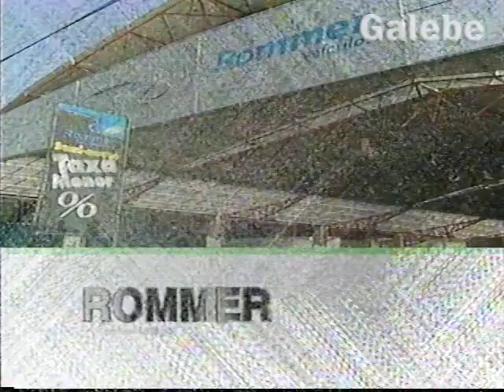ROMMER MULTIMARCAS DÉBORA GALEBE 29 06 2001 1